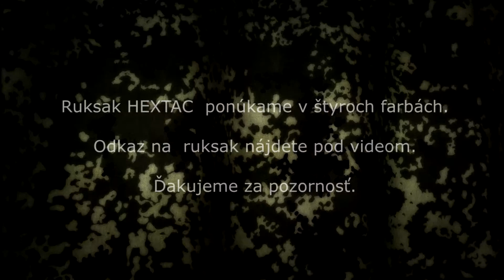ruksak HEXTAC, 25 litrov, Mil-Tec - videopopis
Mrknite na náš videopopis 25-litrového ruksaku Hextac od Mil-Tecu.